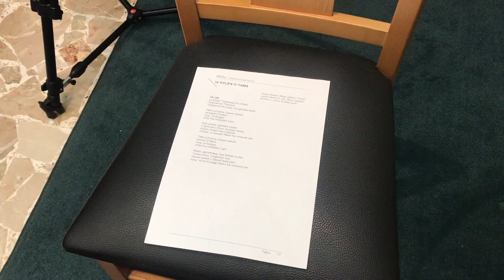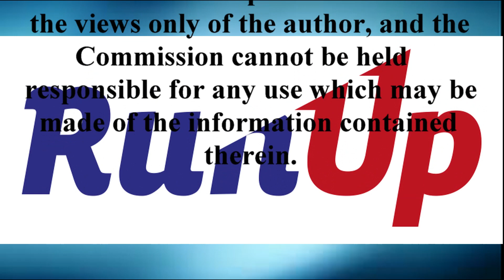runup staff malta